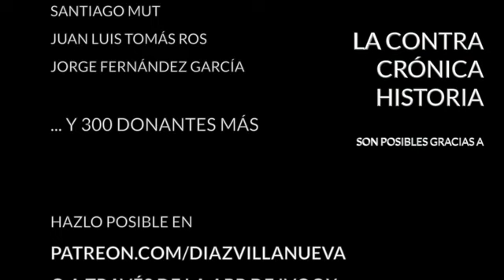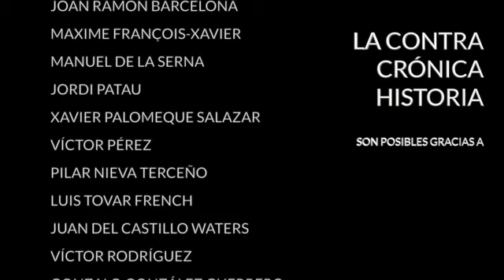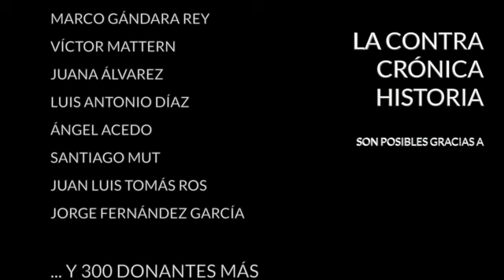Reformas en Cuba: tarde y a la desesperada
El presidente de Cuba, Miguel Díaz-Canel, anunció el jueves pasado la próxima desaparición de las libretas de abastecimiento, algo con lo que los cubanos están habituados a convivir desde hace casi 60 años. El fin de la libreta de abastecimiento coincide con la unificación cambiaria, lo que supone el adiós del peso convertible, creado hace un cuarto de siglo en pleno periodo especial. La doble reforma llega en un momento muy delicado para la economía cubana. La pandemia ha dejado a la isla sin turistas y la falta de dólares ha repercutido en la disponibilidad de todo tipo de productos, incluidos los de primera necesidad que, hoy por hoy, sólo pueden ser adquiridos en divisas en tiendas habilitadas al efecto y en las que no falta de nada.

El régimen necesita esas divisas con urgencia porque el subsidio venezolano hace tiempo que se esfumó y el país, que es lo más parecido a un solar improductivo, necesita importarlo casi todo. La reforma económica llega tarde y en un momento de máxima necesidad, cuando ya no queda más remedio que hacerla porque el Gobierno no puede ni suministrar los insumos básicos a la población.

En La ContraRéplica:
- Identidad e identidades
- Catalán, valenciano y "balear"
- La columna jónica de la M30
- El bulo de las autopsias

· Twitter... @diazvillanueva

Encuentra mis libros en: